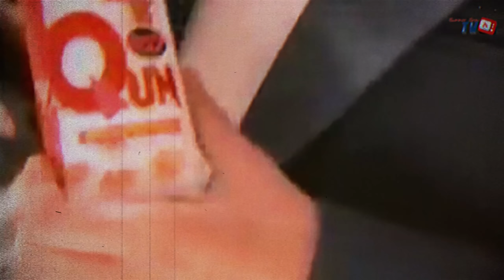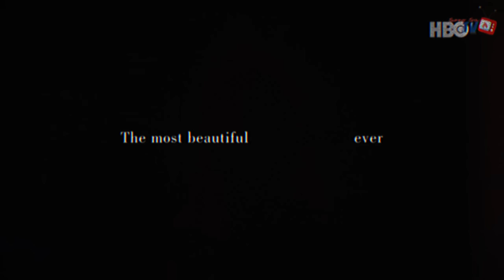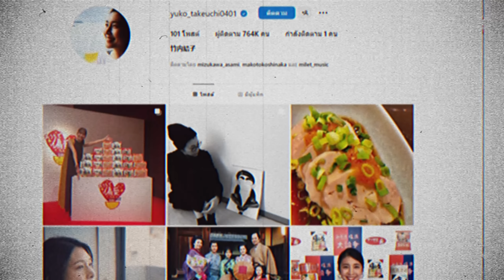ประวัติ Yuko Takeuchi | ราชินีข้าวห่อไข่ | ผู้จากไปในวัยเพียง 40 ปี【ประวัติศาสตร์ Jpop】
วันนี้มาพบกับเรื่องราวของคุณยูโกะ ทาเคอุจิ  (竹内 結子) ดาราญี่ปุ่นชื่อดังที่หลายๆคนน่าจะคุ้นเคยกับเธอดี เพราะมีผลงานที่นำมาฉายในไทยหลายเรื่อง โดยเฉพาะเรื่องที่สร้างชื่อเสียงให้กับเธอมากที่สุดอย่าง "สูตรรักข่าวห่อไข่" ที่ทำให้ข้าวห่อไข่ฟีเวอร์ทั่วประเทศไทย หรือผลงานน้ำตาท่วมจออย่าง Be with you เธอเป็นผู้ที่มีรอยยิ้มที่ทำให้โลกทั้งใบมีความสุขได้ แต่ไม่มีใครรู้เลยว่า ภายใต้รอยยิ้มของเธอนั้นเธอต้องแบกรับอะไรเอาไว้  และตอนนี้เธอก็จากไปครบ 3 ปีแล้ว เรื่องราวของเธอเป็นอย่างไร ไปชมกันเลย